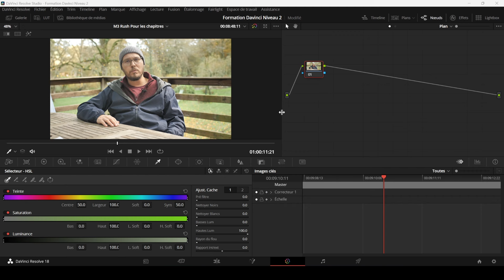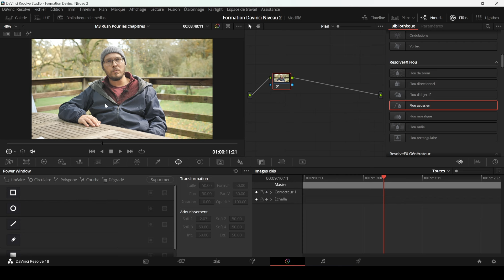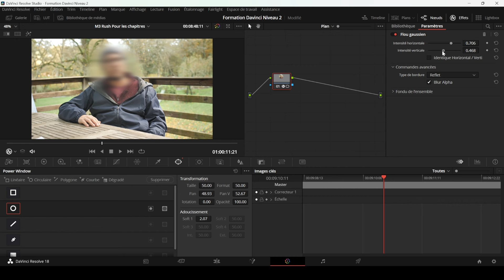FORMATION ETALONNAGE- Module 3 Chapitre 11- OFX Blur